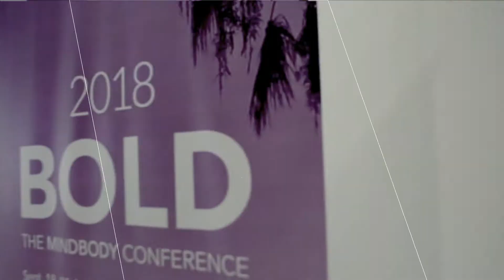Episode 020 - Get Maximum Business Growth Without New Clients - With Renee Serbon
In this episode of Turning Lemons Into Lemonade, I interviewed my beautiful friend, Rene Serbon! Rene educates dermatology clinics on all things systems, practice management and business growth strategies!

We started the episode talking all things skin care, skin protection, sun protection - and education! But where we hit REAL gold with Rene was in her most challenging moment in her business - she had a brand new baby, and her business partner notified her that they no longer wanted to share in the business! Rene talked about what it felt like to be counting on the opportunity to be home with her first child - and instead finding herself in the midst of business (and personal) turmoil. She shared how her mother would come stay with her new son, and Rene would SERVICE THE HECK out of her long time clients! Over the next year, despite not taking on one new client, business revenues were up by over 37% - just by having more interaction with her existing clients. They experienced growth in their own businesses! They started buying more product. And ultimately - it led to more revenue for her. Because the rug had been pulled out from underneath her, she found more creative ways to service her clients, automate her business, and depend on her team to ensure that everything was still getting done.  When Rene had her second child, she AGAIN had to create systems and depend even more on her team - and that year, she experienced over 50% in growth!